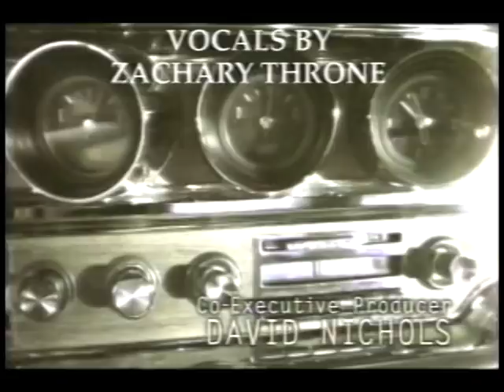Zachary Throne's Music Reel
A sample of singer, composer, musician Zachary Throne's work for Television and Film as well as on tour.